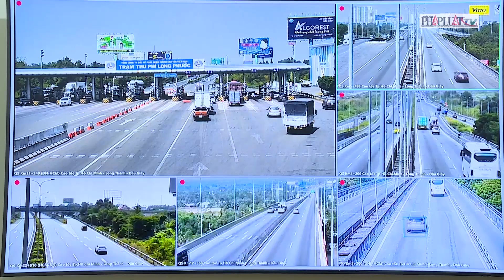Camera tự động nhận dạng biển số xe vi phạm ở cao tốc - PLO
Hệ thống camera hiện đại, tích hợp nhiều công nghệ tiên tiến đã được cơ quan chức năng lắp đặt trên tuyến cao tốc TP.HCM - Long Thành - Dầu Giây.